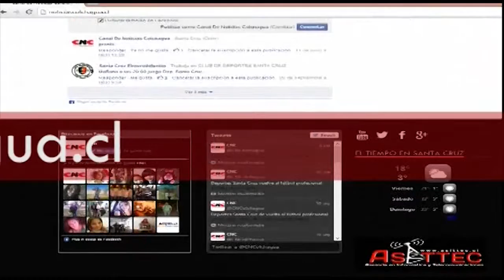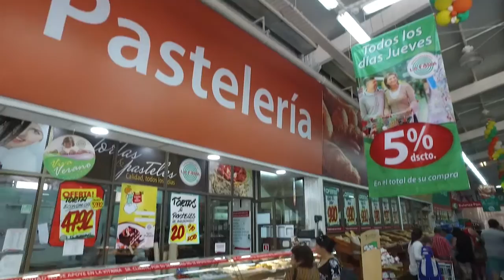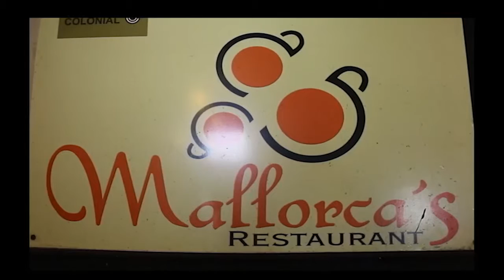0207 Perfiles Ciudadanos - Nadia Araya